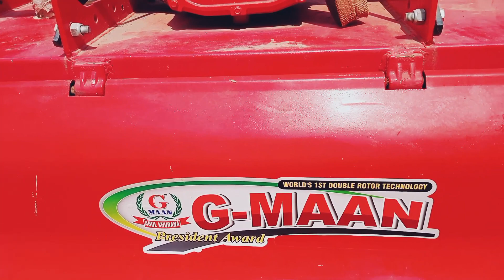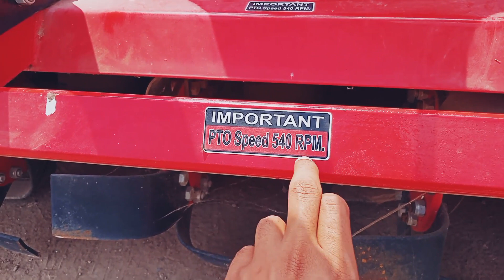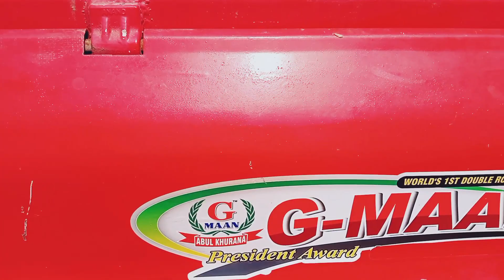35 HP में चलेगा डबल ब्लेड रोटावेटर🤯😱। न चले तो रोटरवेटर फ्री 😱🤯😱। G maan double shaft rotavator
आ गया डबल शाफ्ट रोटावेटर🤯😱 दो बार का काम मात्र एक बार में करें। G maan double shaft rotavator